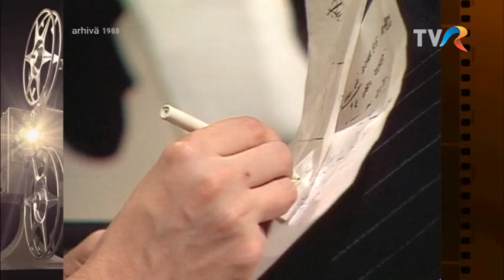Loredana Groza, Dana Bartzer, Radu Gheorghe și alții - Dragostea e totul în viață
Emisiunea Vara amintirilor, difuzată în 2018, realizator Adina Toderașcu. Secvență din emisiunea Robotul, 1988, realizator Titus Munteanu. Loredana Groza, Dana Bartzer, Radu Gheorghe, Gabriel Cotabiță, Adrian Daminescu.